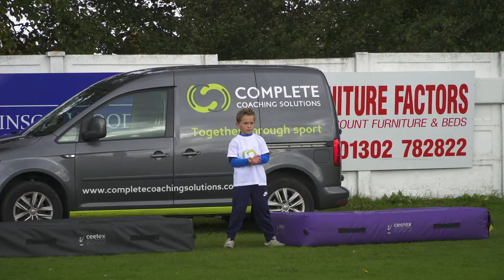Complete Coaching Solutions - What do we do?